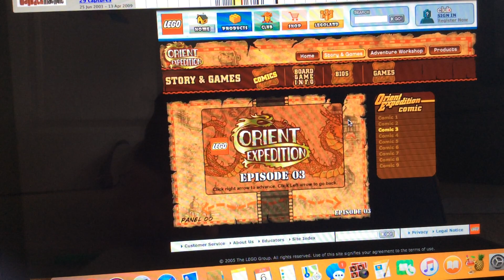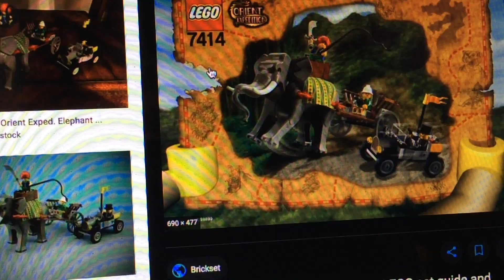LEGO adventurers orient expedition comic 3